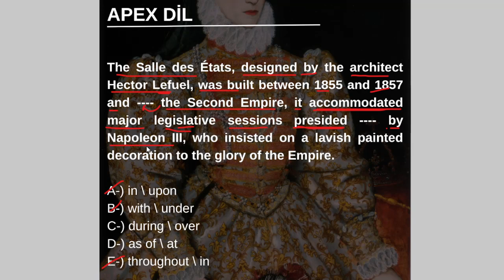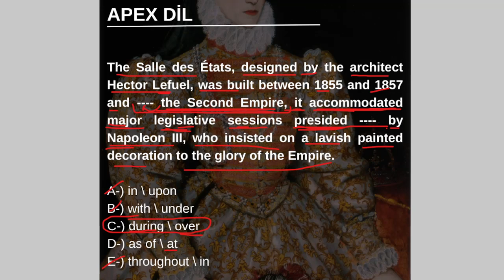ZOR MUYDU? BU PREPOSITION SORUSUNA CEVABIN NEYDİ? | YDS - YDT - YÖKDİL SORU ÇÖZÜMÜ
yds soru çözümü
yökdil soru çözümü
yksdil soru çözümü
preposition soru çözümü